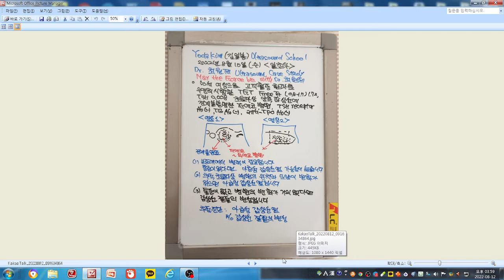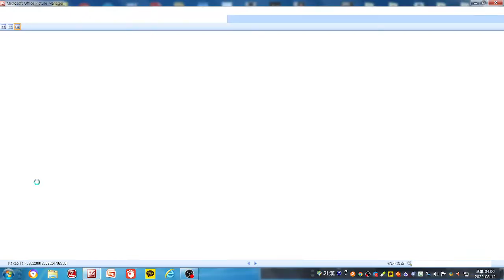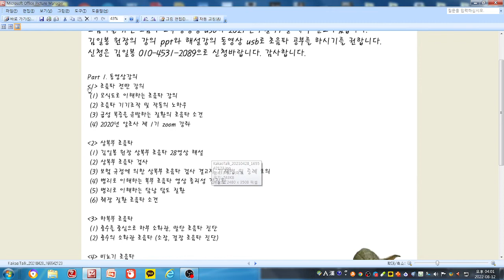알초사 증례(아급성 갑상선염 추정)